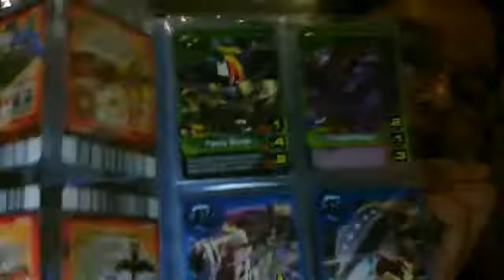New Animal Kaiser Evolution Cards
Got them at Timezone Greenhills and one is silver rare! ^_^